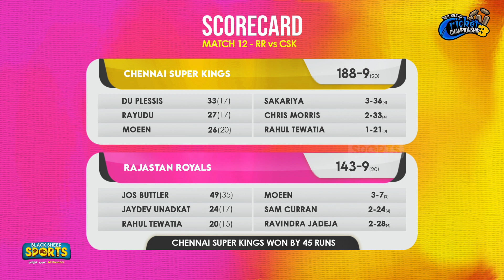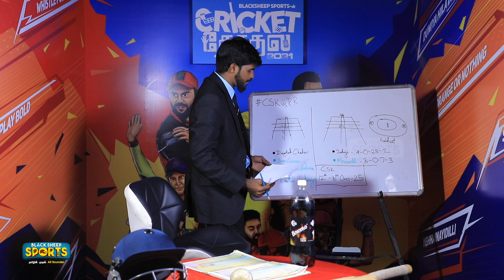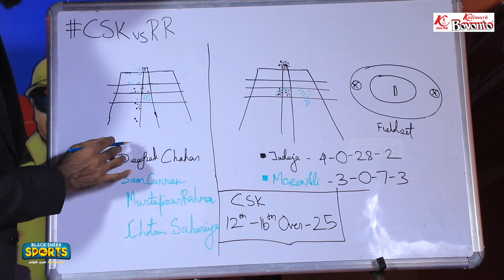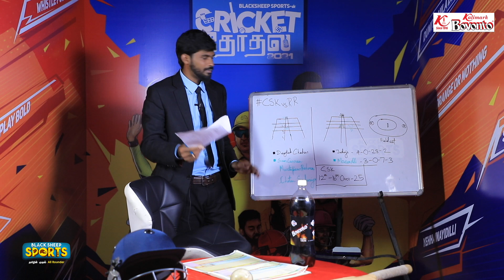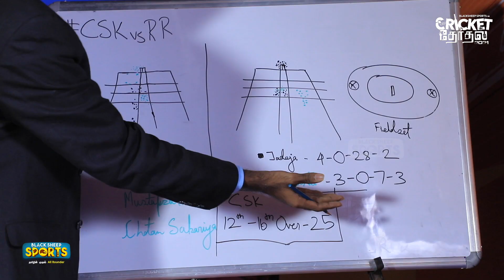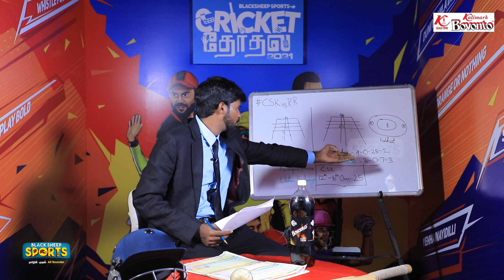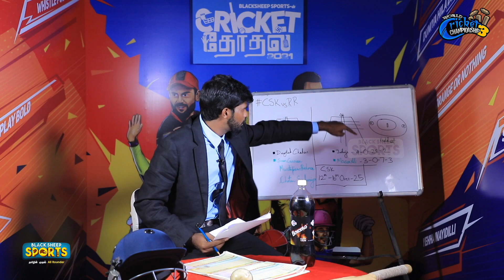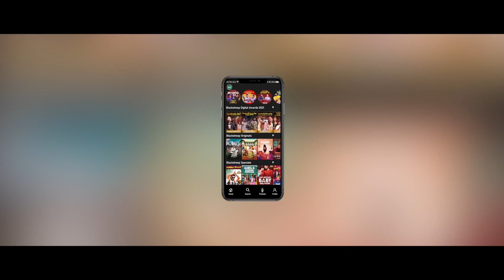மாஸா Moeen Ali! கெத்தா Jadeja! CSK ஆதிக்க வெற்றி! CSK vs RR Highlights & Analysis IPL 2021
In this video, We gonna see "CSK VS DC Highlights & Analysis IPL 2021" Hope you all like i t.